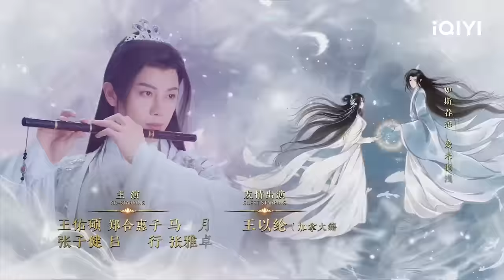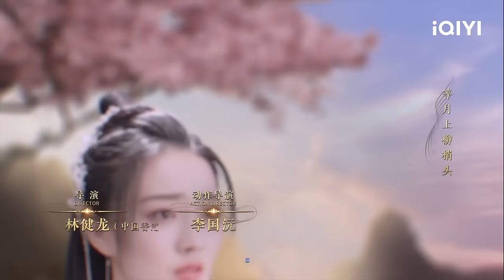【FULL】 Song of the Moon EP3: Liu Shao Passed the Ring Competition | 月歌行 | iQIYI